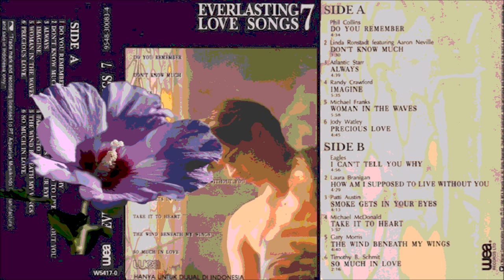Everlasting Love Songs 7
00:00:00  A̲l̲l̲ o̲f̲ M̲y L̲i̲f̲e̲ - P̲h̲i̲l̲ C̲o̲l̲l̲i̲n̲s̲
00:05:35  D̲o̲ Y̲o̲u̲ R̲e̲m̲e̲m̲b̲e̲r̲? - P̲h̲i̲l̲ C̲o̲l̲l̲i̲n̲s̲
00:10:13  D̲o̲n̲'t̲ K̲n̲o̲w̲ M̲u̲c̲h̲ - L̲i̲n̲d̲a̲ R̲o̲n̲s̲t̲a̲d̲t̲ f̲t̲. A̲a̲r̲o̲n̲ N̲e̲v̲i̲l̲l̲e̲
00:13:46  A̲l̲w̲a̲ys̲ - A̲t̲l̲a̲n̲t̲i̲c̲ S̲t̲a̲r̲r̲
00:18:36  I̲m̲a̲gi̲n̲e̲ - R̲a̲n̲d̲y C̲r̲a̲w̲f̲o̲r̲d̲
00:24:08  W̲o̲m̲a̲n̲ I̲n̲ T̲h̲e̲ W̲a̲v̲e̲s̲ - M̲i̲c̲h̲a̲e̲l̲ F̲r̲a̲n̲k̲s̲
00:30:06  P̲r̲e̲c̲i̲o̲u̲s̲ L̲o̲v̲e̲ - J̲o̲d̲y W̲a̲t̲l̲e̲y

00:34:52  H̲o̲w̲ A̲m̲ I̲ S̲u̲p̲p̲o̲s̲e̲d̲ T̲o̲ L̲i̲v̲e̲ W̲i̲t̲h̲o̲u̲t̲ Y̲o̲u̲ - L̲a̲u̲r̲a̲ B̲r̲a̲n̲i̲ga̲n̲
00:39:15  S̲m̲o̲k̲e̲ G̲e̲t̲s̲ I̲n̲ Y̲o̲u̲r̲ E̲ye̲s̲ - P̲a̲t̲t̲i̲ A̲u̲s̲t̲i̲n̲
00:43:29  T̲a̲k̲e̲ I̲t̲ T̲o̲ H̲e̲a̲r̲t̲ - M̲i̲c̲h̲a̲e̲l̲ M̲c̲D̲o̲n̲a̲l̲d̲
00:49:21  T̲h̲e̲ W̲i̲n̲d̲ B̲e̲n̲e̲a̲t̲h̲ M̲y W̲i̲n̲gs̲ - G̲a̲r̲y M̲o̲r̲r̲i̲s̲
00:54:04  S̲o̲ M̲u̲c̲h̲ I̲n̲ L̲o̲v̲e̲ - T̲i̲m̲o̲t̲h̲y B̲. S̲c̲h̲m̲i̲t̲
I̲ C̲a̲n̲'t̲ T̲e̲l̲l̲ Y̲o̲u̲ W̲h̲y - E̲a̲gl̲e̲s̲  (© claim)

2️⃣
00:56:21  A̲ M̲i̲l̲l̲i̲o̲n̲ L̲o̲v̲e̲ S̲o̲n̲gs̲ - T̲a̲k̲e̲ T̲h̲a̲t̲
01:00:14  L̲e̲a̲ - T̲o̲t̲o̲
01:04:46  P̲o̲i̲n̲t̲s̲ o̲f̲ V̲i̲e̲w̲ - J̲o̲e̲y A̲l̲b̲e̲r̲t̲ & P̲o̲ps̲ F̲e̲r̲n̲a̲n̲d̲e̲z̲
01:08:34  O̲n̲e̲ C̲l̲e̲a̲r̲ V̲o̲i̲c̲e̲ - P̲e̲t̲e̲r̲ C̲e̲t̲e̲r̲a̲
01:12:24  S̲t̲a̲y A̲w̲h̲i̲l̲e̲ - K̲i̲m̲ W̲i̲l̲d̲e̲

_*Stay Safe & Keep Healthy*_